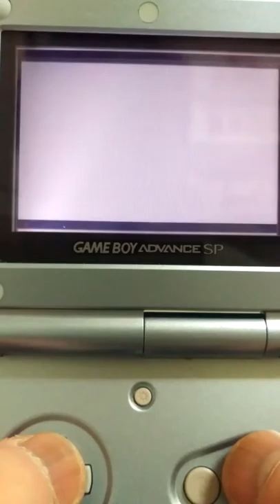[ゲーム実況]忍たま乱太郎GBをアフレコプレイします。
迷彩の村が見つからない。忍たま乱太郎